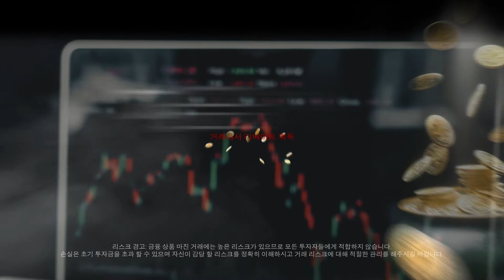리베이트 시즌으로 입장하여 거래에서 보상 받으세요!